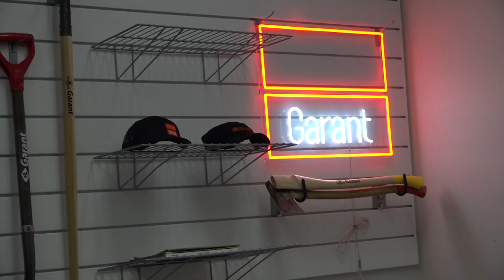CMATV - GARANT - PIERRE YVES MARTIN DG - 2023-10-25